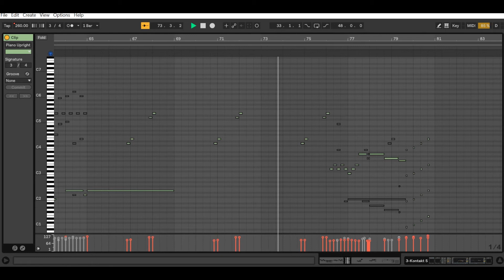Breaking The Sound Barrier (Orchestral) - Project Insight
This is a little insight into orchestral version of "Breaking The Sound Barrier"